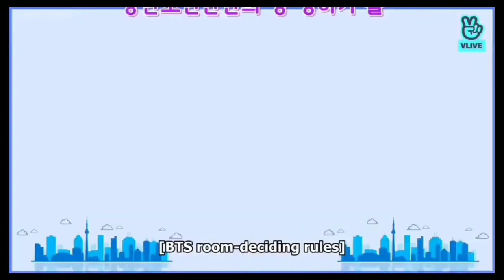BTS choosing rooms// Hindi dubbed